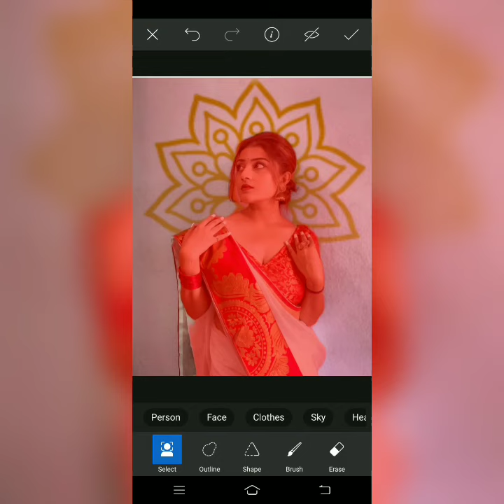How to joint picture editing green background pictures#wonderful pictures photoshop cc🔥